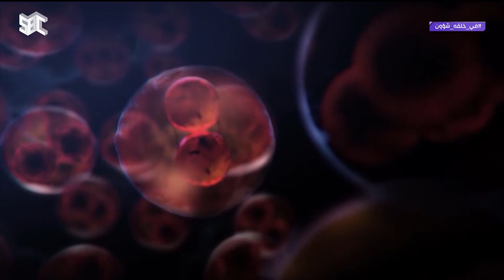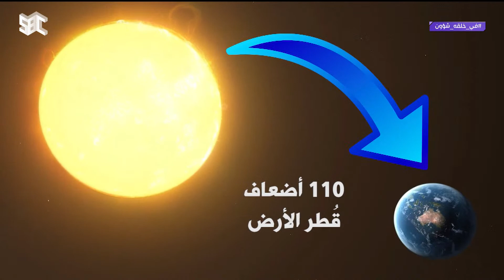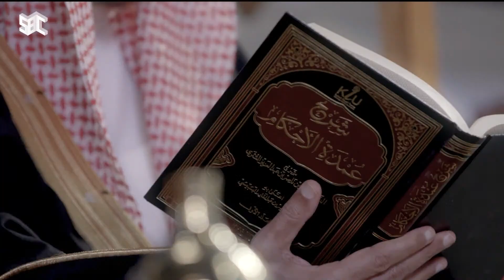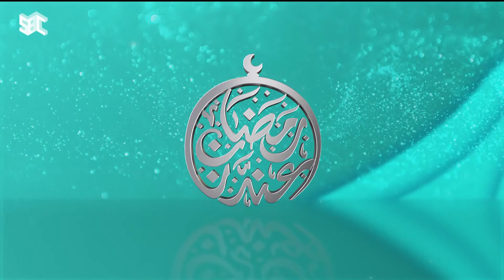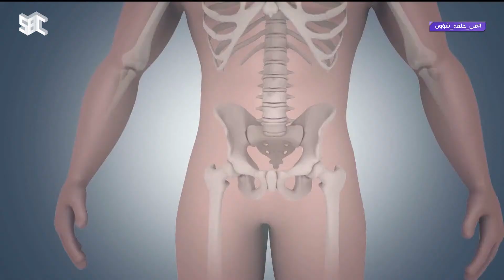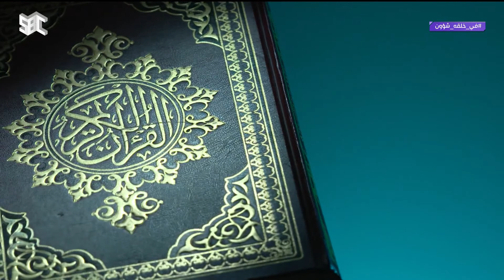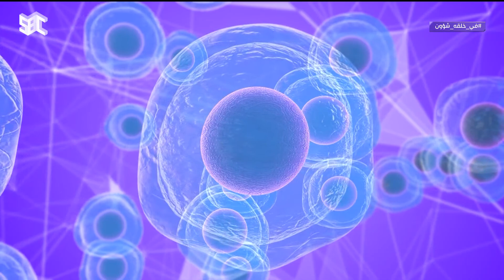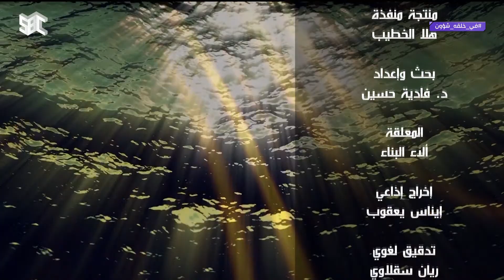في خلقة شؤون 2 رمضان 1443 هـ